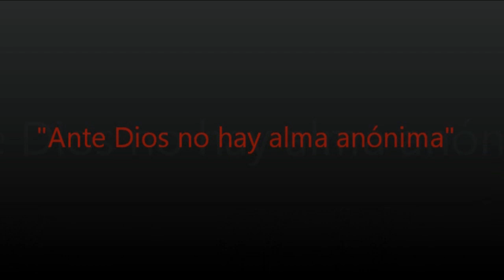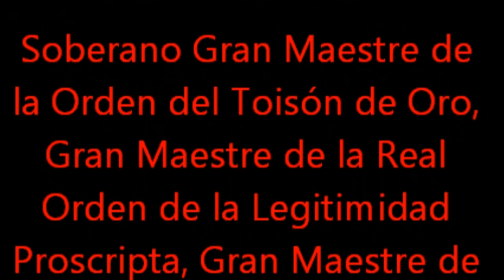In Memoriam Don Carlos Hugo de Borbón Parma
Trailer del dvd Solemnes Honras Fúnebres celebradas en Madrid el día 6 de Noviembre del 2010